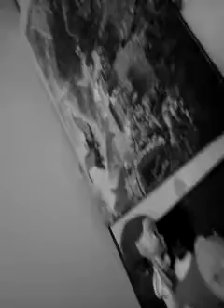Sad story kinda funny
So I only did this cause I was bored